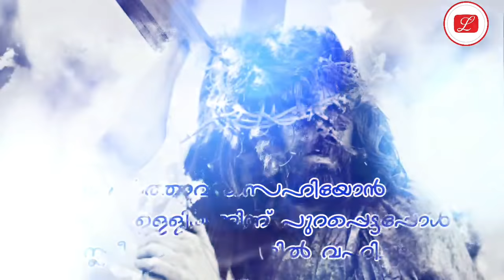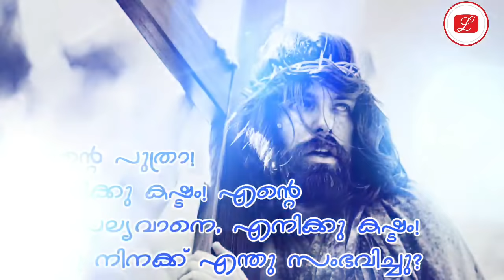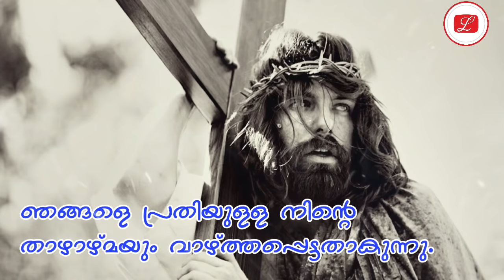Sleeba Tholinmel Thangi | Fr.Severios Thomas | Good Friday | Liju | സ്ലീബാ തോളിന്മേൽ താങ്ങി Severios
എന്റെ പുത്രാ! എനിക്കു കഷ്ടം! എന്റെ  വാത്സല്യവാനെ, എനിക്കു കഷ്ടം! ഇന്നു നിനക്ക് എന്തു സംഭവിച്ചു?

Vocals: Fr.Severios M Thomas
Studio: BB Audios, Kundara
Orchestration, Recording & Mixing: Binoj & Binoy
Editing: Liju Yohannan
Thanks: Renju Maria Kurian

സ്ലീബാ തോളിന്മേല്‍ താങ്ങി | Sleeba_Tholinmel_Thangi...

Sleebaa tholhninmel thaangi
Kkottaye vittu purappettaan
Netuveerppotu nilavilhi koottaan
Melhichebraayaamganamaar.
Ariyunnorevarumonni-
Chakalathaai ninnaal janani
Bahusankatavum vyaakulavum-
Poondaval praavusamam kenu.

Enggenmakane! vatsalane!

Yenggivar ninne nayikkunnu?

Vidveshikalute kaikalil nee-
Yenthinu thaniyeyelppichu?

സ്ലീബാ തൊളിമേൽന് താങ്ങി
കൊട്ടയെ വിട്ടു പുറപ്പെട്ടാൻ
നെടുവീർപ്പൊടു നിലവിളി കൂട്ടാൻ
മേളിച്ച്ബ്രായാംഗനമാർ.
അറിയുന്നൊരേവരുമൊന്നി- ച്ചകലത്തായി നിന്നാൾ ജനനി
ബഹുസങ്കടവും വ്യാകുലവും-
പൂണ്ടവൾ പ്രാവുസമം കേണു.

എങ്ങെൻമകനെ! വൽസലനെ!
എങ്ങിവർ നിന്നെ നയിക്കുന്നു?

വിദ്വേഷികളുടെ കൈകളിൽ നീ-
എന്തിനു തനിയെ യേല്പ്പിച്ചു?